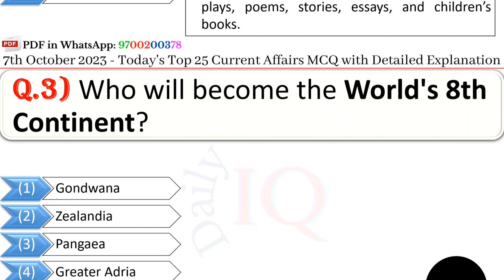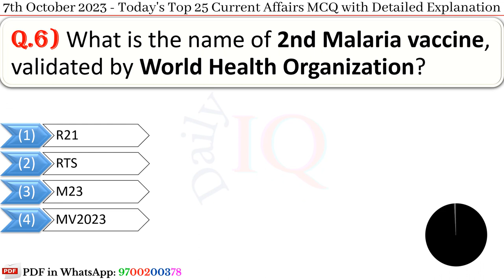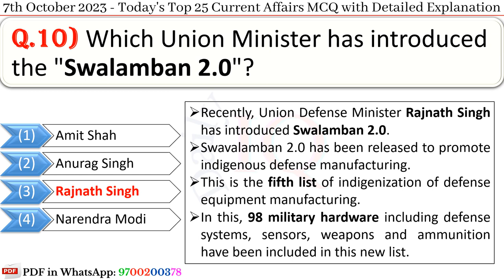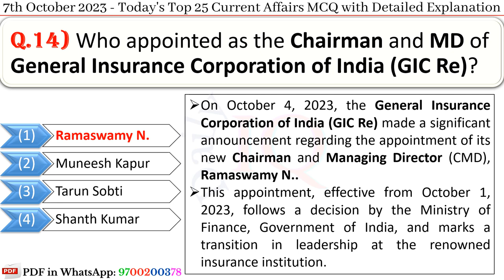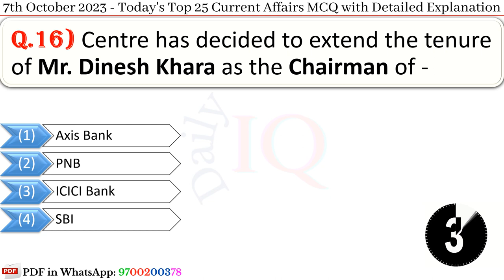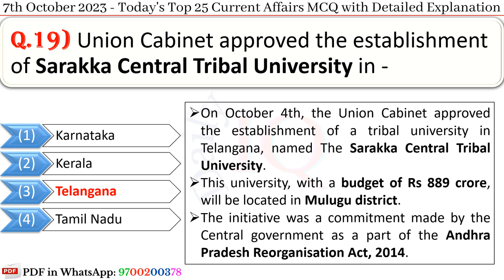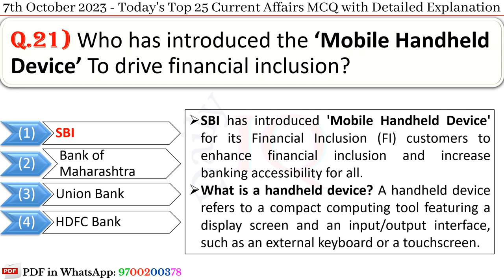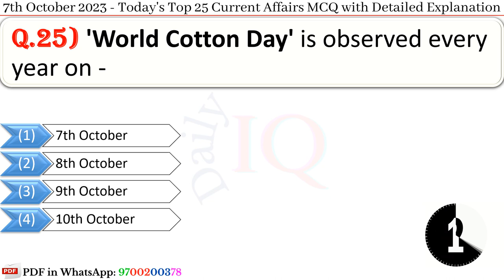7th October 2023 || Top 25 Current Affairs MCQ with Explanation in English